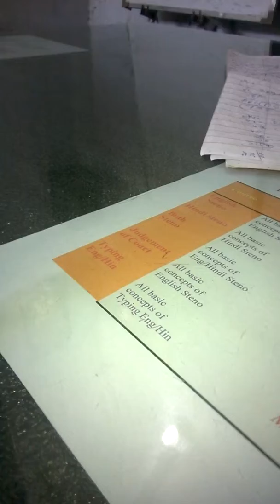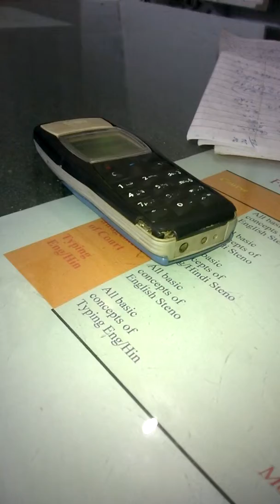one call me